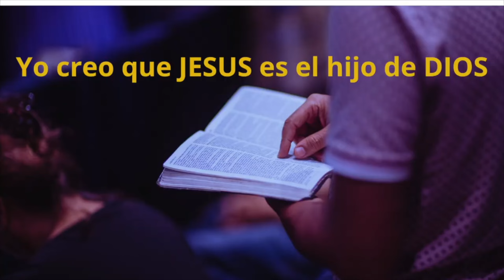Ensalada de papas y huevo paso a paso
Como hacer una ensalada de papas con huevo? en este video de mostrare como hacer una ensalada de papas con huevo y los ingredientes son:
2 papas grandes
2 huevos
perejil
cebolla
sal
pimienta negra
mayonesa
crema
mostaza